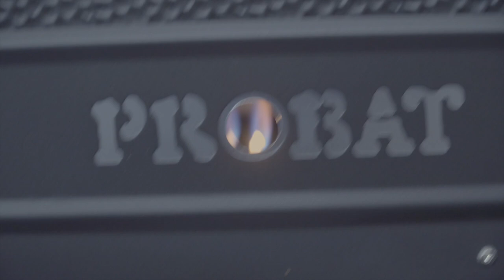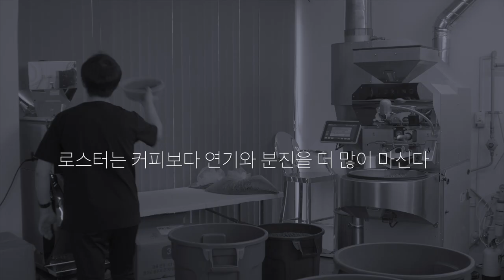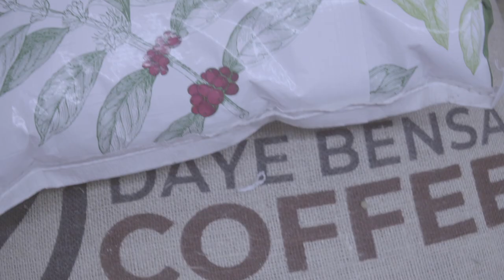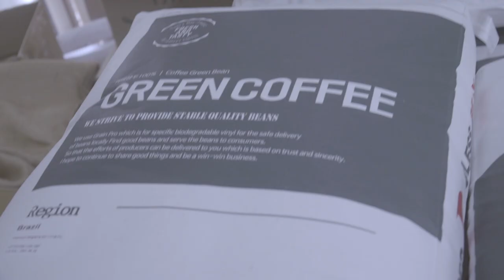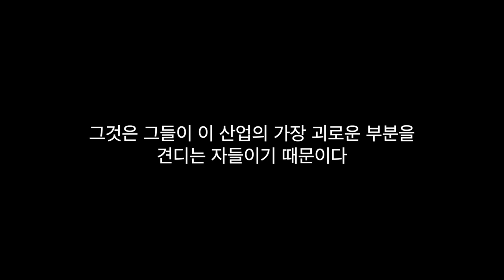바리스타 말고 로스터라는 직업도 있습니다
다양한 커피 탐험 블랙로드 커피

대구광역시 중구 봉산동 135-14(일/월 off 6pm~10pm)